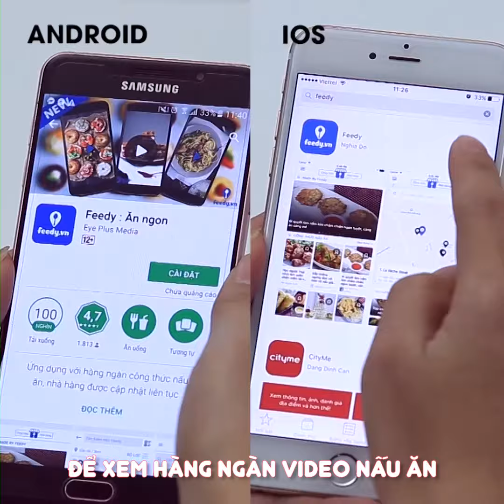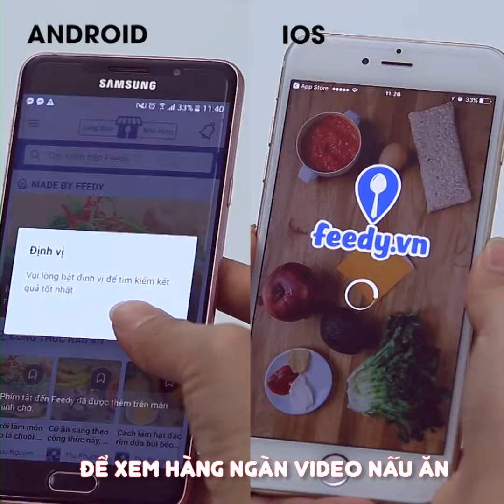Hướng dẫn cách làm Cua đồng chiên sả với Feedy | Feedy VN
Hướng dẫn cách làm Cua đồng chiên sả với